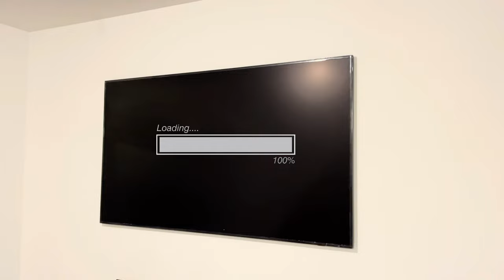[ENG] it is HUGE! | 椒盐小瓜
We are doing something HUGE this time, not what you think...

The Office - Season 2, Episode 2 "Sexual Harassment"

Video made by 椒盐小瓜